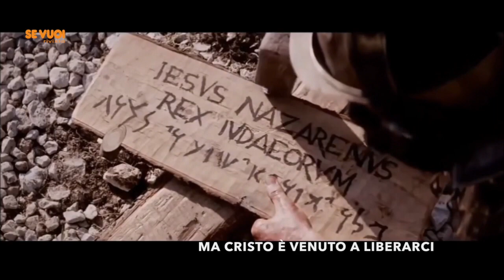i verbi di Dio: IL VERBO LIBERARE 4/2019 a cura di Padre Salvatore Maurizio Sessa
Abbiamo bisogno di libertà, abbiamo il bisogno di sentirci liberi. Questo desiderio è inciso nel profondo del nostro essere da Dio stesso. Perché Dio è amore e l’amore è la libertà più assoluta. Proprio perché Dio è libero ha creato tutto ciò che esiste e proprio perché è amore, ossia comunione di persone, non esiste libertà senza volontario dono di sè. La somma dei nostri individualismi o degli abbandoni subiti forgiano gli anelli della catena che ci impedisce la gioia della libertà. Ma Cristo è venuto a liberarci da questa dolorosa schiavitù perché Dio essendo libero libera e salva da ogni legame di morte facendoci partecipare al suo potere di amare